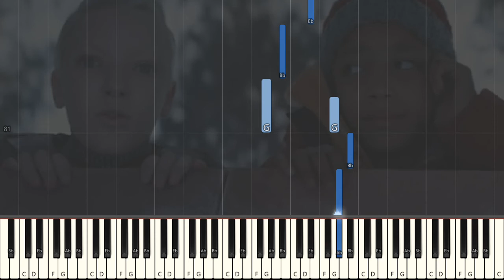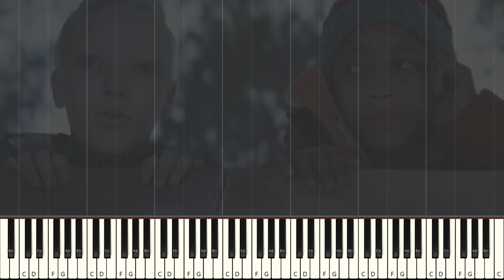Together In Electric Dreams John Lewis 2021Lola Young[Easy Piano Tutorial](Synthesia)Right Hand Only